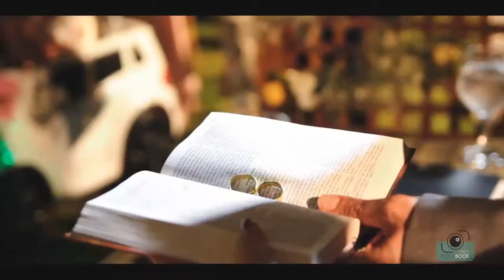Trailer do Casamento Brunno + Lara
Estúdio FOTO BOOK - 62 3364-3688 / 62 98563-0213
Confira o que há de melhor do estúdio e tendências,
São Miguel do Araguaia-Goiás